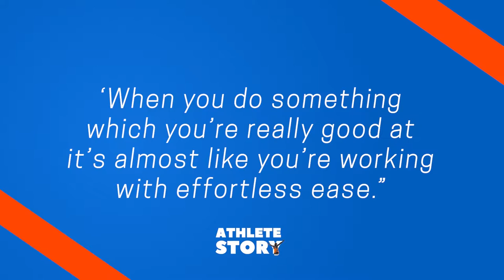Finding The Value In “Almost There !” ATHLETE STORY takeaway from former bobsled pilot Tom Johansen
Former bobsled pilot Tom Johansen talking with Athlete Story host, Anja Bolbjerg on the value of “almost there”

I'm your host Anja Bolbjerg and this is part of my show for athletes - Athlete Story.

If you like the content of this video please give it a thumbs up and remember that you can subscribe to my channel on the red subscribe button and click the bell if you want to receive a notification when I post a new video.

SUBTITLING IN OTHER LANGUAGES
If you liked the video and think people speaking other languages should benefit from it, you can help translate it here. It is very easy. You can do it all or just part of it -  and you can have credit added to your name if you want.

I would really appreciate and I will have a little gift for you.

❤  AnjaBolbjergAthleteStory ❤

ESPANOL

Por fin si quieres ayudar a subtitular el video en español - se puede hacer aquí en YouTube mismo y tendras tu nombre mencionado como contribuidor(a).

Te lo agradecería muchísimo et tendre un regalito para ti!

❤  AnjaBolbjergAthleteStory ❤

FRANCAIS :

Si vous voulez m'aider en contribuant au sous-titrage en francais de cette vidéo, vous pouvez le faire ici même sur YouTube

Je vous en serais très reconnaissante et j'aurais un petit cadeau pour vous :-)

❤  AnjaBolbjergAthleteStory ❤